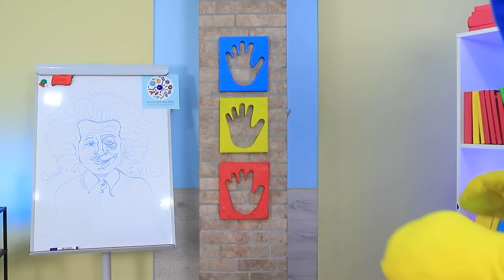Mommy Long Legs Tarafından Avlandım! / Poppy Playtime Gerçek Hayatta Olsaydı (Bölüm 6)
Mommy Long Legs tekrar ava çıktı. Bu sefer neyi sevmedi ve neden kovalamaya başladı?